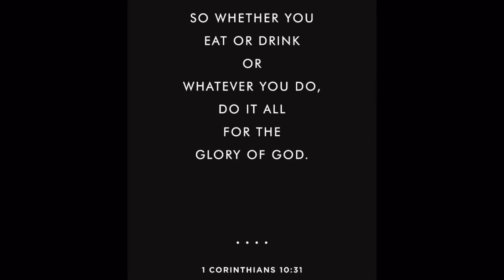The boys got a professional haircut for the first time! ￼